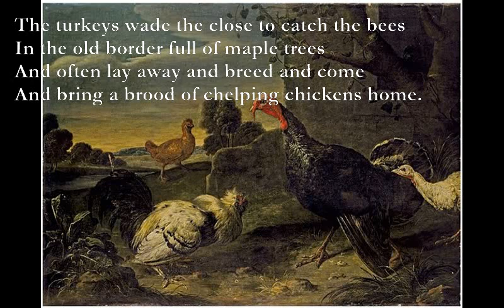Turkeys [JOHN CLARE poem set to music]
Turkeys (John Clare)

The turkeys wade the close to catch the bees
In the old border full of maple trees
And often lay away and breed and come
And bring a brood of chelping chickens home.

The turkey gobbles loud and drops his rag
And struts and sprunts his tail and then lets drag
His wing on ground and makes a huzzing noise,
Nauntles at passer-bye and drives the boys

And bounces up and flies at passer-bye.
The old dog snaps and grins nor ventures nigh.
He gobbles loud and drives the boys from play;
They throw their sticks and kick and run away.